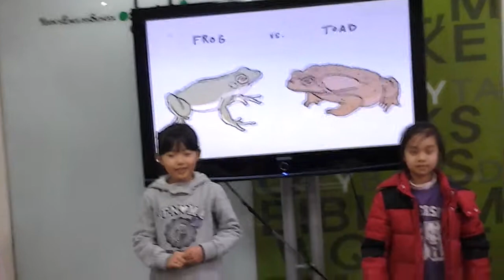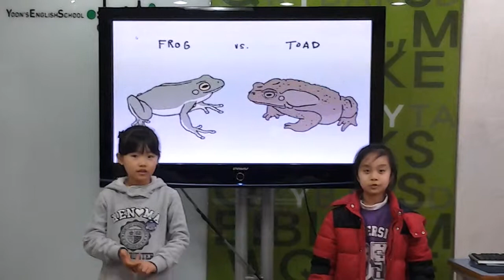영어숲발표 Frog vs Toad 가은 유빈